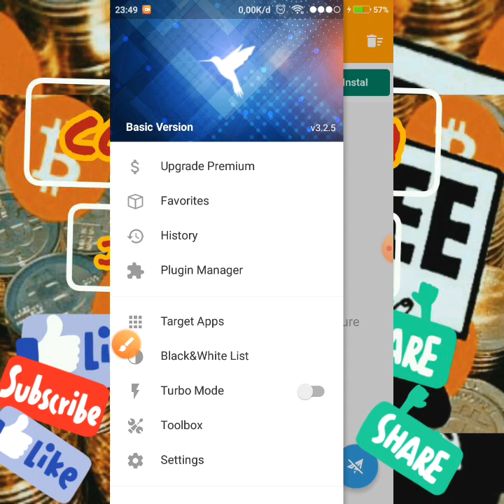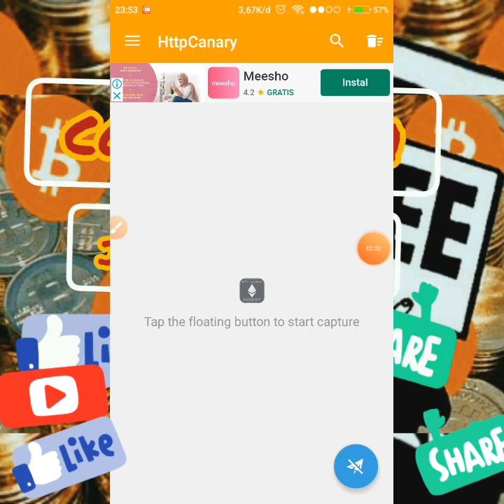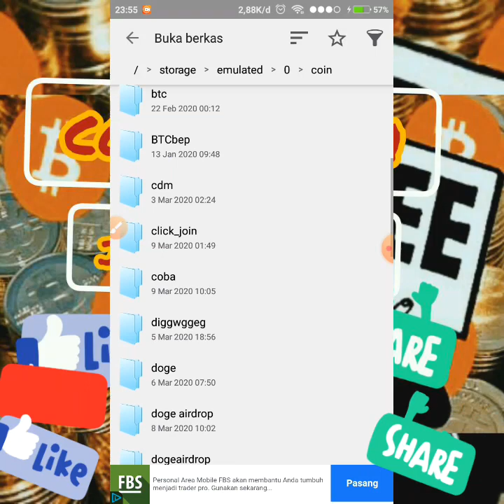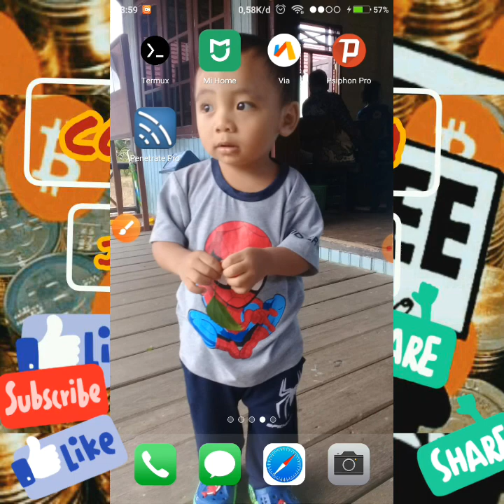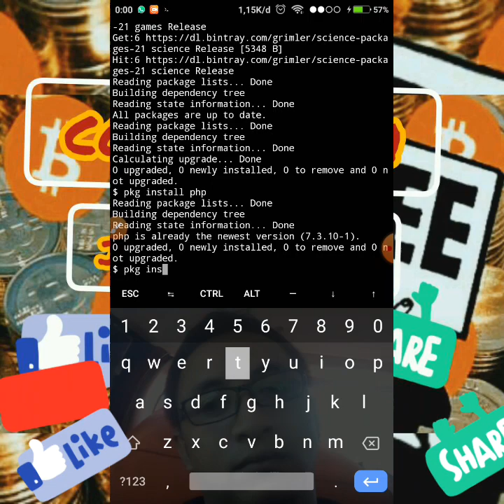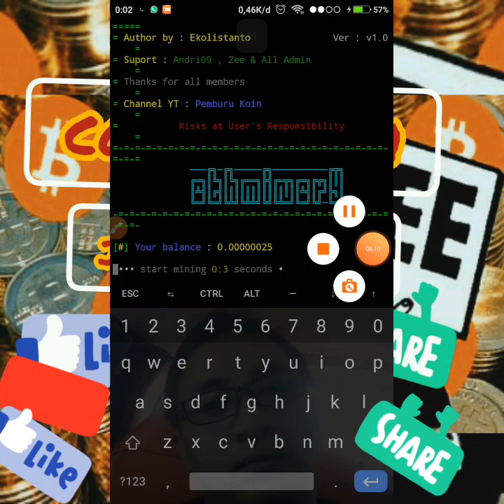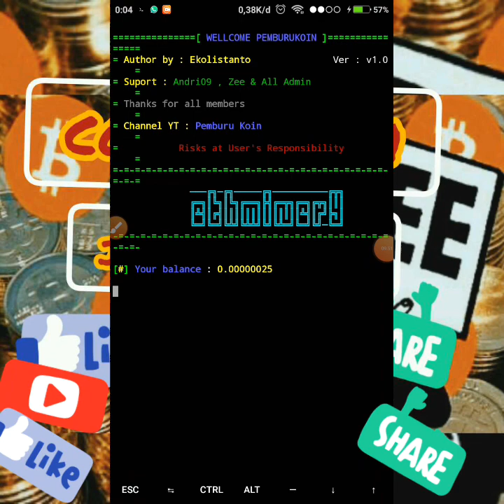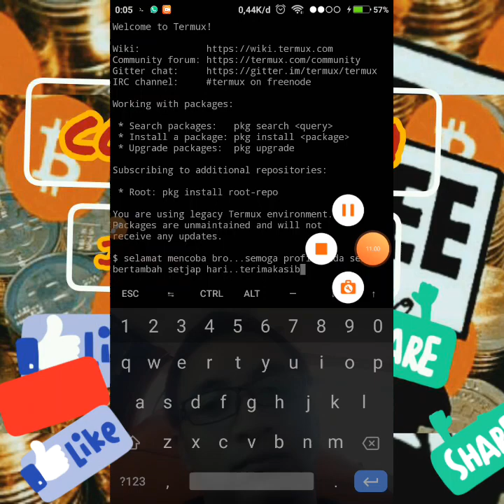eth mining apk via termux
perintah termux untuk pemula :
pkg update && pkg update
pkg install nano-y
pkg install php -y
termux-setup-storage
ls
untuk memastikan ada bot
php bot.php
untuk menjalankan bot